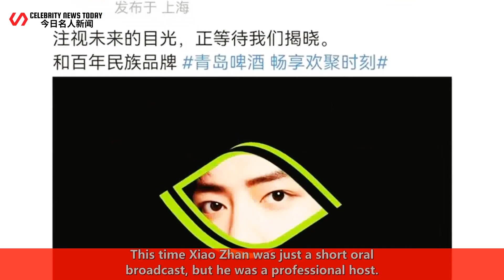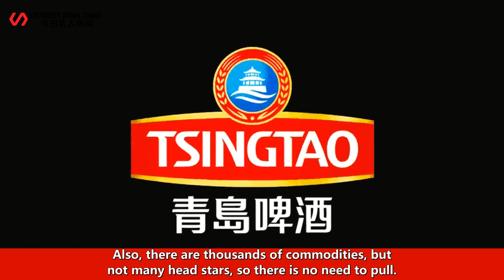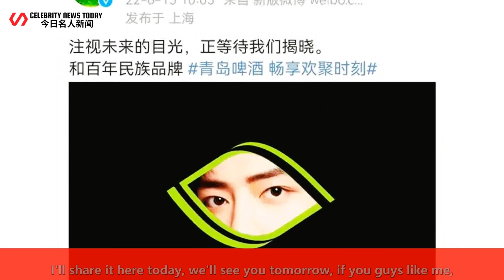The coffee place, the mirror of the brand's heart! Xiao Zhan spoke again for the official announceme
*Celebrity News Today 247 2022/06/17 : The coffee place, the mirror of the brand's heart! Xiao Zhan spoke again for the official announcement. ...
 The coffee place, the mirror of the brand's heart! Xiao Zhan spoke again for the official announcem